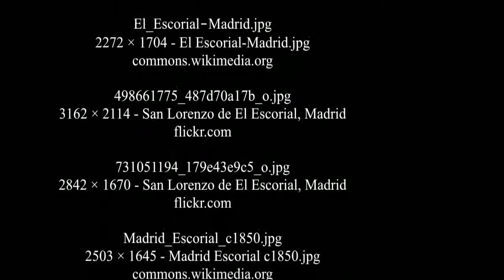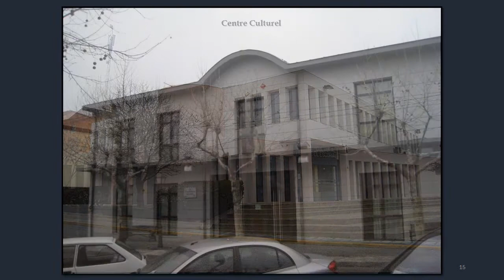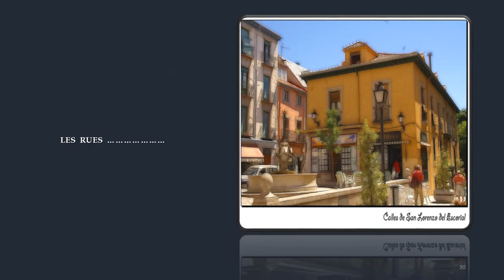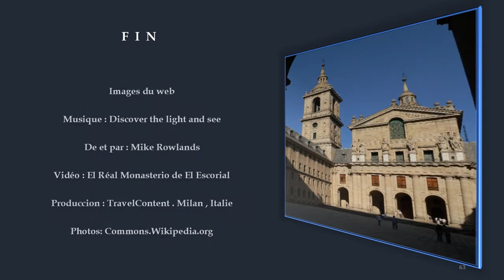EL ESCORIAL avec Vidéo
Le site royal de Saint-Laurent-de-l'Escurial (en castillan : Real Sitio de San Lorenzo de El Escorial) est un grand complexe (monastère, musée, collège bibliothèque, et palais) qui se trouve sur le territoire de la commune de San Lorenzo de El Escorial, située à 45 kilomètres au nord-ouest de Madrid, dans la Communauté autonome de Madrid (Espagne)